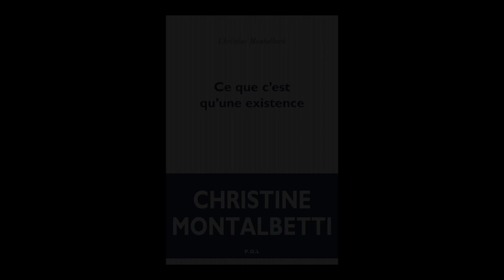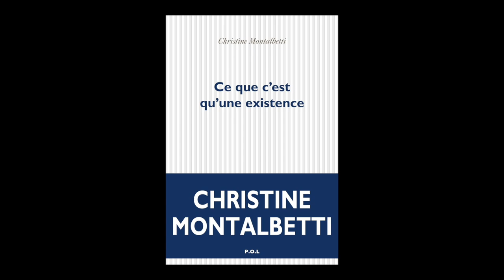Christine Montalbetti - Ce que c'est qu'une existence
A l'occasion des Correspondances de Manosque 2021, Christine Montalbetti vous présente son ouvrage "Ce que c'est qu'une existence" aux éditions POL . Rentrée littéraire automne 2021.